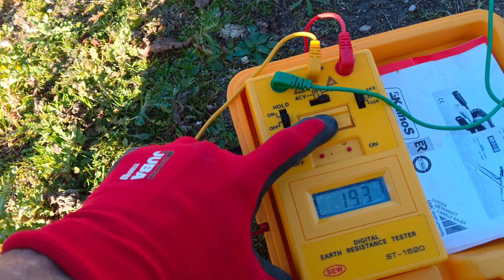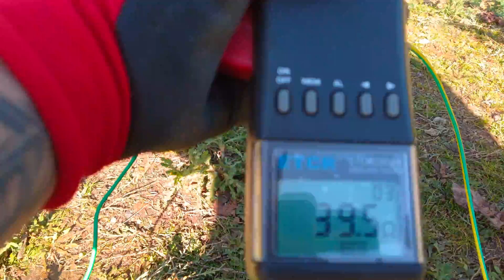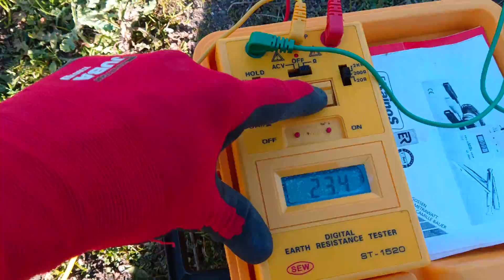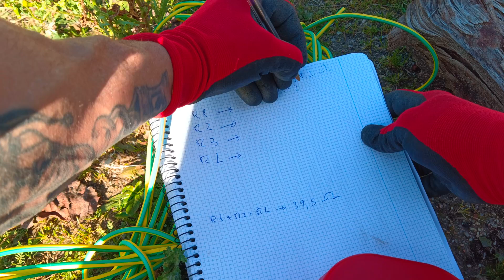Cómo medir la puesta a tierra con pinza telurometro 2° parte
Muy buenas compañeros, creo que este video complementa el video anterior y es la prueba y practica definitiva para entender y utilizar este tipo de pinzas, espero que os guste que comentéis cualquier cosa que pueda mejorar.

Perfil Google
👉Amh-Servicios